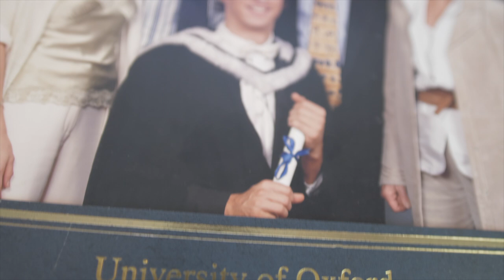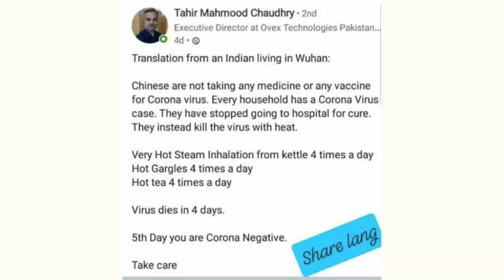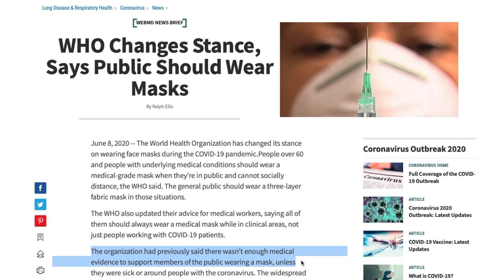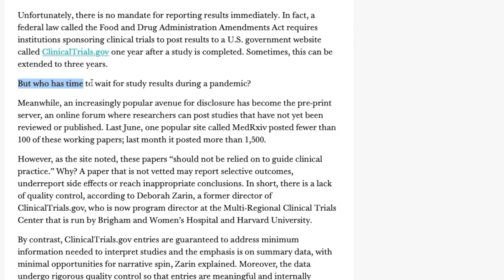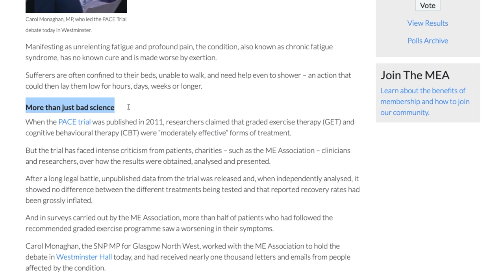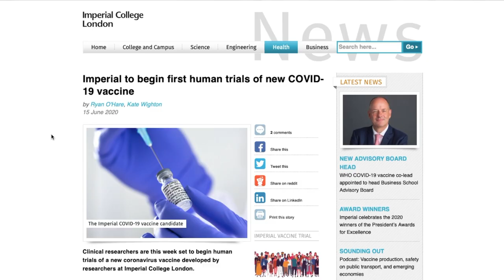Beware Bad Science With COVID-19: It Could Kill You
This is a time of unparalleled global uncertainty, and science is rushing to keep up with a pandemic whose effects surprise us on a continuing basis. With so much uncertainty people crave control, certainty and trust.

But who can you trust when the ’science’ seems to change every day?

Here I dive into the subject of bad science, who the hell I am to talk about it, and why we have to be careful. Our lives may depend on it.

0:00 Introduction
1:37 The Gap
2:50 Who Do We Trust?
4:02 Bad Science
6:08 How Do We Battle It?